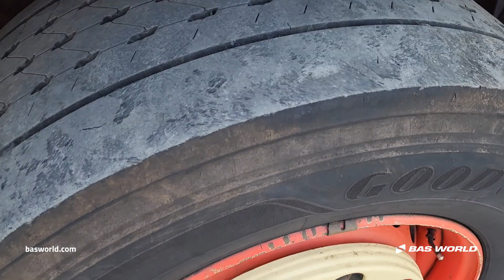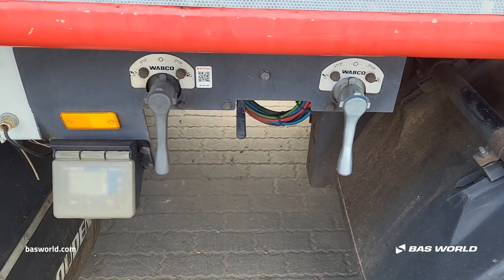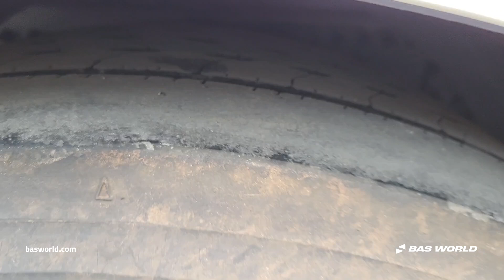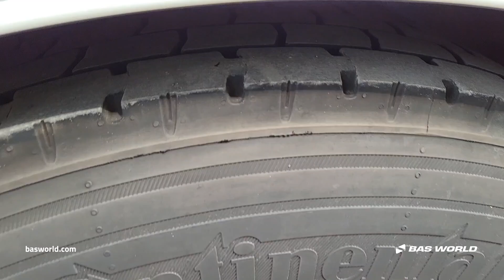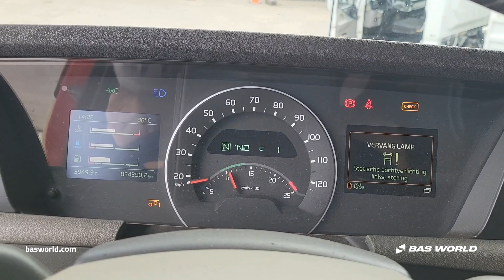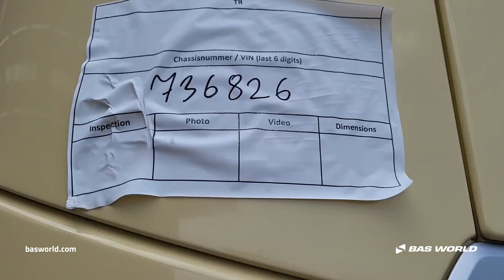Volvo FH 460 - 2015 - BAS World